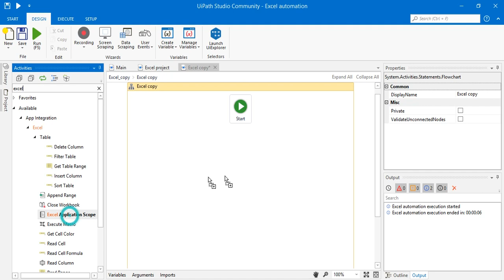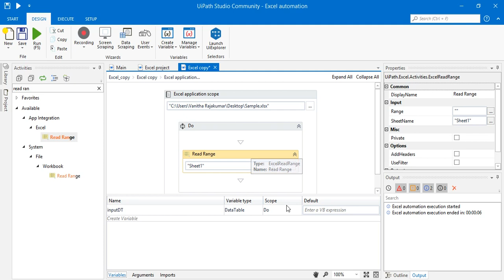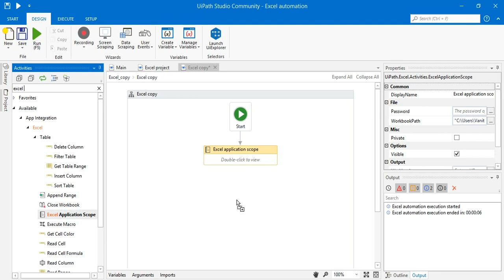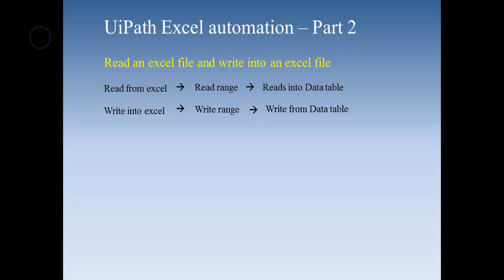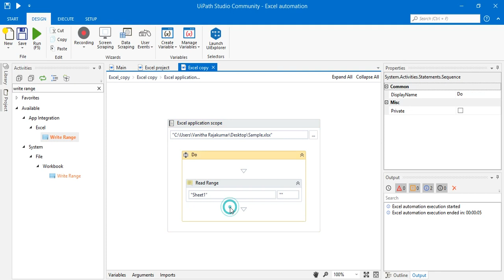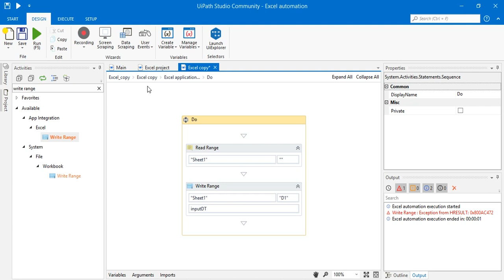UiPath tutorial in Tamil - Excel automation part 2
The video explains how to copy data from excel file to same or another excel file